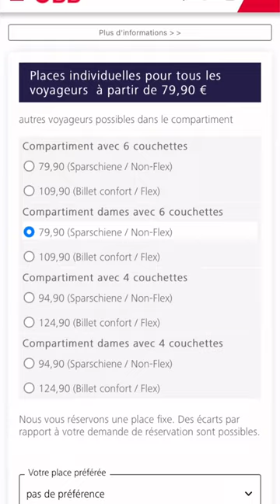Le train de nuit Paris-Vienne est-il sûr ?